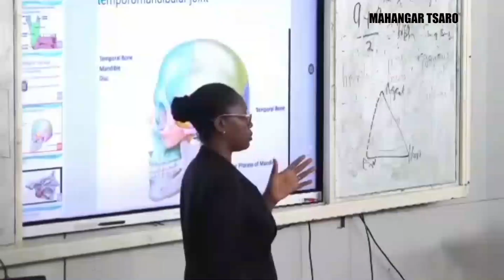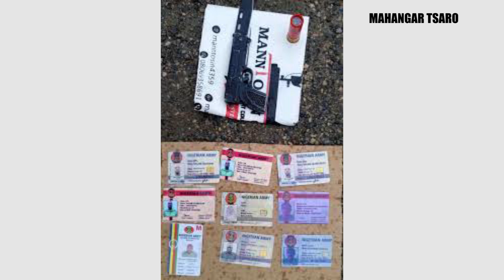MAHANGAR TSARO: Rahotannin Rundunar Tsaron Najeriya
Don ƙarin bayani, za ku iya kallon cikakkun shirye-shiryenmu a kan decodan DStv lamba ta 393, startimes lamba ta 183 , Canal plus Niger @ 288 , da kuma decodan Gotv lamba ta 18.